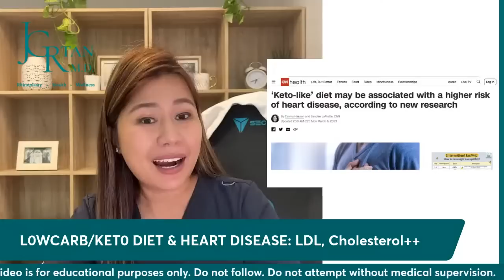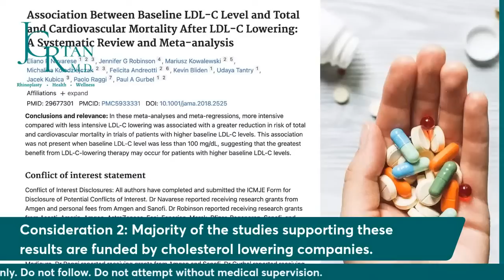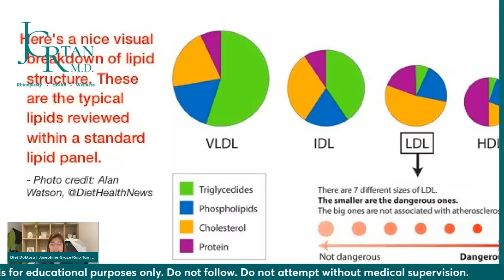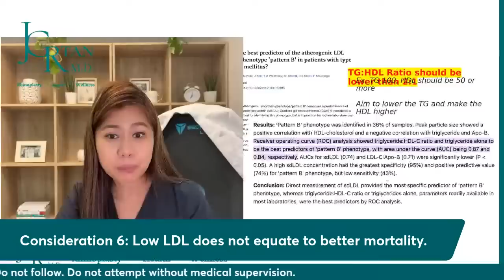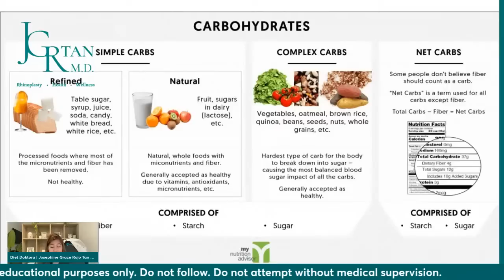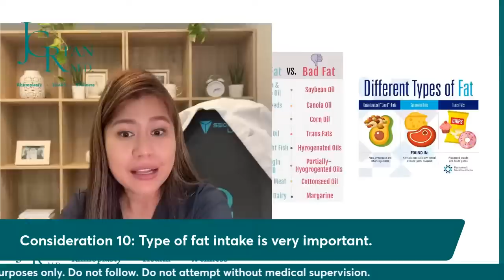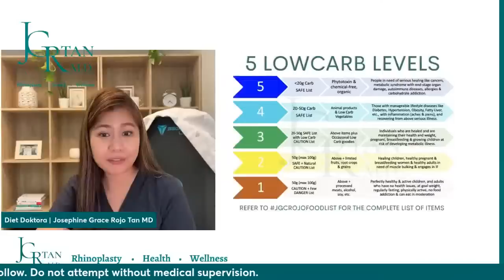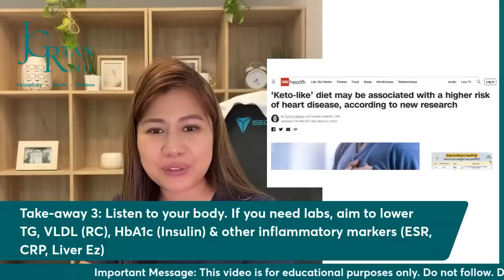L0WCARB/KET0 DlET & HEART DISEASE STUDY: LDL, Cholesterol & more